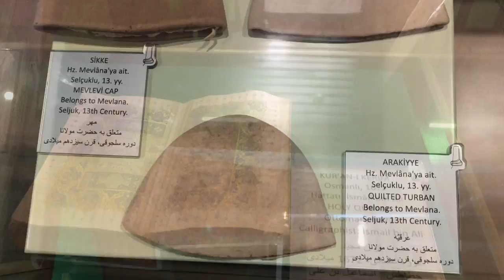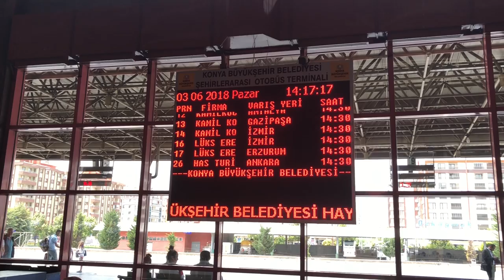Konya Turkey Travel Vlog - Makam Jalaluddin Rumi di Mevlana Museum 🇹🇷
Konya Turkey Travel Vlog di Mevlana Museum untuk melihat makam Jalaluddin Rumi tokoh sufi yang legendaris. Happy watching!

Liburan ke Konya yang sangat singkat untuk mengunjungi museum ini dengan tokoh para sufi. Tari sufi pun lahir di kota ini. Saya juga mampir ke masjid Alaaddin sebelum melanjutkan perjalanan ke tempat lainnya.

Segmen
00:00 Konya Turki
01:28 Sholat Tarawih di Konya
02:07 Mevlana Museum
04:42 Masjid Alaaddin
06:09 Menuju ke Terminal Konya
Terima kasih sudah nonton travel vlog Danang Purnomo sampai selesai.